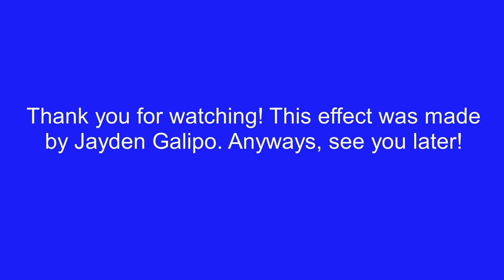How To Make Cutter On Sony Vegas Pro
Let's learn how to make Cutter effect on Vegas Pro.

Instructions:

Step 1: You'll watch the video on how to make Cutter's video effect.

Step 2: You will get a link to get the "Cutter" soundtrack that's in the folder full of thirty-six vocoder soundtracks.

or